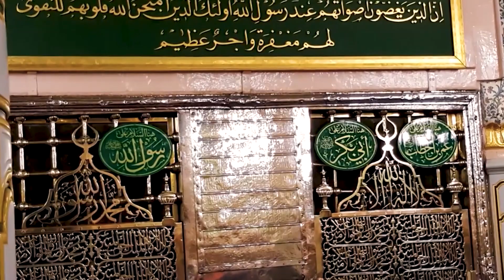Beloved Rasool ﷺ Helps The Helpless | Zain Kaleem Attari | Madani Channel English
/ madanichann.  .

 / madanichann.  .

 / madanichanne.  .

 / madanichanne.  .